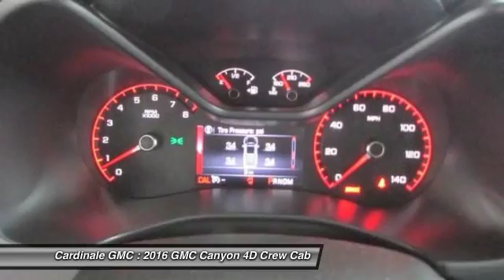2016 GMC Canyon Seaside CA G11087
Cardinale GMC
2 Heitzinger Plaza

Price includes:  750 - National Buick and GMC Bonus Cash. Exp. 09/30/2016   Vehicle price and availability are subject to change without notice.